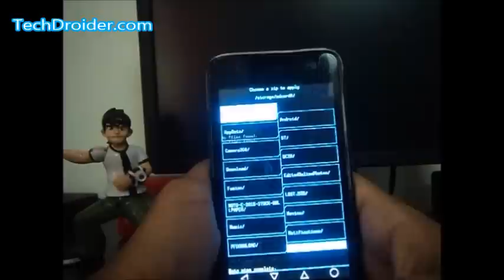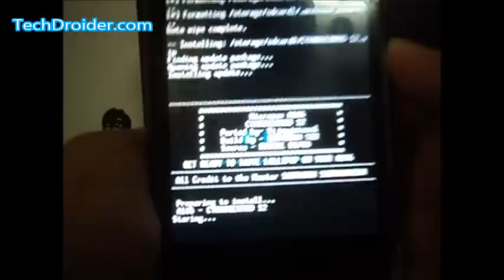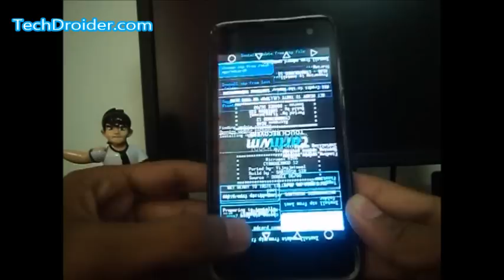How to Install Cyanogenmod 12 Cm12 on Micromax Unite 2 A106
How to Install Cyanogenmod 12 Cm12 on Micromax Unite 2 A106, Download and Instructions -